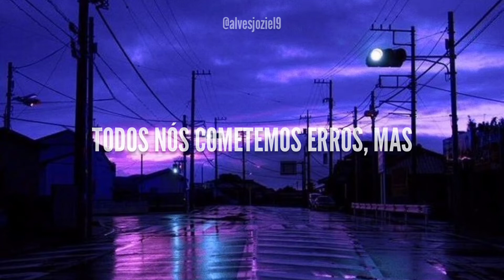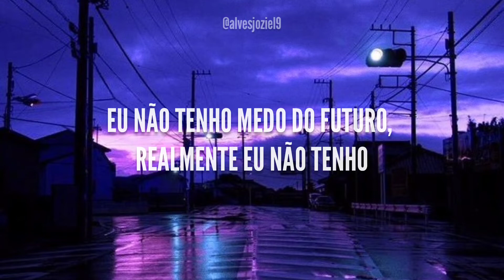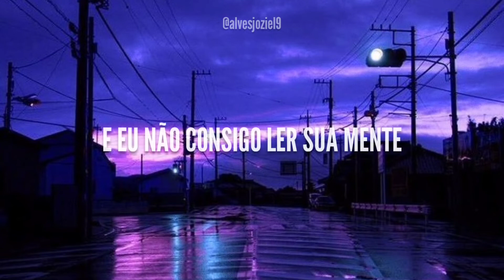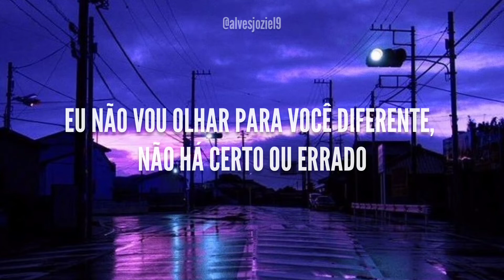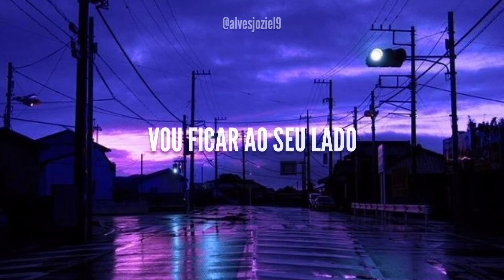Mod Sun - Shoulder (Tradução)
Mod Sun - Shoulder

Letra:

So fall into my arms, tell me all your problems
We'll spend the whole afternoon tryna solve 'em
You just need someone to listen, stay a little longer
Just let me shoulder be what your tears fall on
We all make mistakes but
They don't define you, yeah
There're ways to find
That peace inside you
Let your past stay behind you
I'll stand beside you
Past stay behind you
I'll stand right beside you
Stand right beside you
And if you're having more fun with or without me
Truly I wanna know
And if the sand is runnin' low in our hourglass
Then I'm down to go
I'm not afraid of the future, really am not
But the idea of you not in it is a scary thought
But we all grow through, what we go through
And I'm just happy that I know you, oh
Just tell me what's on your mind
I won't look at you different, there's no wrong or right
'Cause when I look at you I wanna close my eyes
There's nothing louder than silence
And I can't read your mind
Don't believe in psychics or science
But I know it gets better with time
So I cross my fingers and hope
We're lookin' at the same sky tonight
And if you give me that call
You know I'm always down to make the drive
But once I arrive
You've gotta tell me what's on your mind